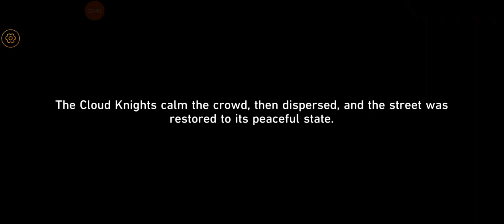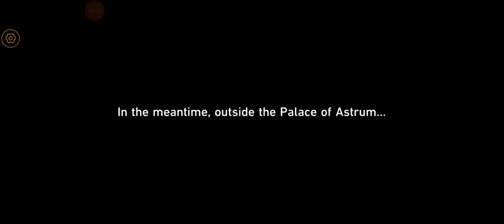Honkai Star Rail Part 31 - Homecoming Wardance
The express crew were making preparations to travel to amphoerus the world that akivili never reached , but suddenly  they received a invitation from the Xianzhou Luofu of a festival ...